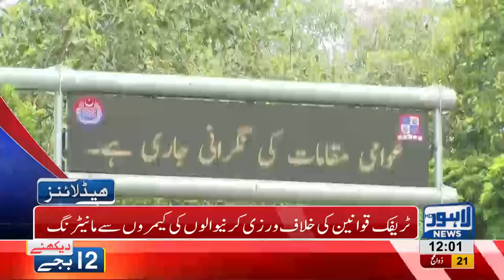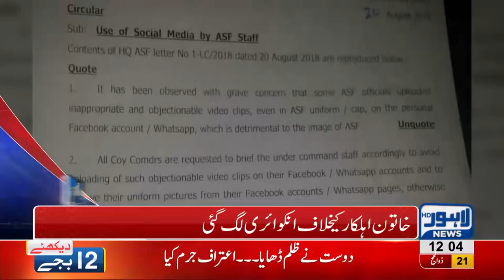12 PM Headlines Lahore News HD - 02 September 2018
Watch 12 pm headlines: Automatic speed radars installed in city by PSCA - Crackdown on Drug Dealers - A teacher beats up 12 year old student, boy submitted to hospital - Punjab cabinet meeting under presidency of Imran Khan - Arif Alvi, Jahangir Tareen and PTI's delegation meets Chaudhry brothers - Dr. Yasmin Rashid visits P.I.C - 5 PMLN chairmen join PTI - Fawad Hassan Fawad Cries in Court - Security tightened for Muharram - A 26 year old model Anum Tanoli commits suicide and much more.